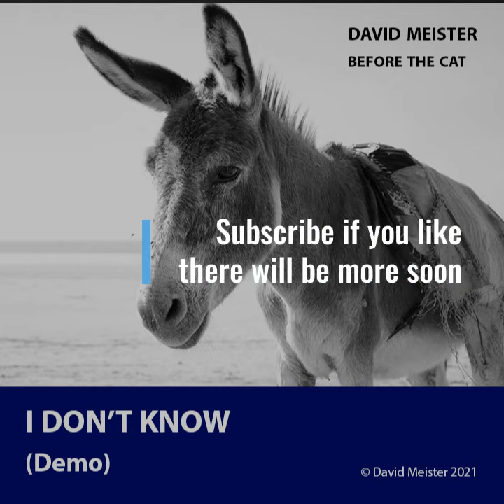David Meister - I Don t Know (Demo)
**BEFORE THE CAT #9 I Don’t Know**

One of my old piano songs. Listening to it again after quite a few years I still love the harmony of the song. The lyrics might sound a bit morbid to some people. I can’t remember how they came about. When I write I sometimes start with a line I think sounds good and build the whole lyrics around that line in a stream of counsciuosness way. That results sometimes in mysterious songs. The great thing about songs is that you can sing anything you like :-) Tell me what you thinik!